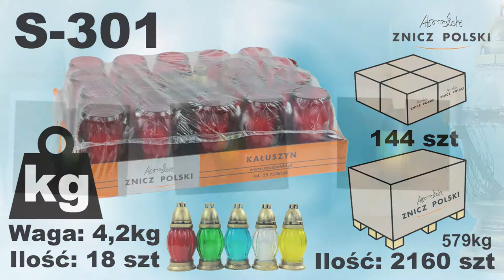Znicz szklany S 301 z wkładem wymiennym i wykończeniem plastikowym w kolorze starego złota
Klasyczny znicz szklany z wkładem wymiennym. S-301 Wykończenie plastikowe w kolorze starego złota.
Producent: Znicz Polski
Waga całkowita: 252g
Waga parafiny: 60g
Czas palenia: 18h
Dostępna kolorystyka:
- biały
- czerwony
- żółty
- niebieski
- zielony
Opakowanie: 18 sztuk
Warstwa na palecie: 8 opakowań
Paleta: 120 opakowań
Znicz produkowany w Polsce w miejscowości Kałuszyn w województwie mazowieckim. Około 50 kilometrów na wschód od Warszawy (trasa na Terespol). Więcej informacji na temat warunków współpracy, cen oraz innych wzorów zniczy na stronie:
Firma z wieloletnim doświadczeniem działająca w kraju i poza jego granicami. Nasze produkty wysyłamy na cały świat.